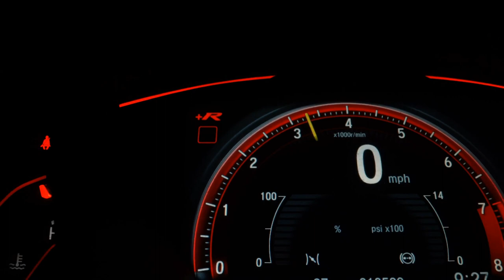HONDA CIVIC - 2014 - Santo André/SP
Veículo: HONDA / CIVIC 1.8 LXS 16V
Ano: 2014/2014
Combustível: FLEX
Portas: 4 PORTAS
Câmbio: Automático
Cor: CINZA
KM: 107.000

✅ Air Bag
✅ Alarme
✅ Ar Condicionado
✅ Bancos de Couro
✅ Direção Hidráulica
✅ Freio ABS
✅ Rodas de Liga Leve
✅ Travas Elétricas
✅ Vidros Elétricos